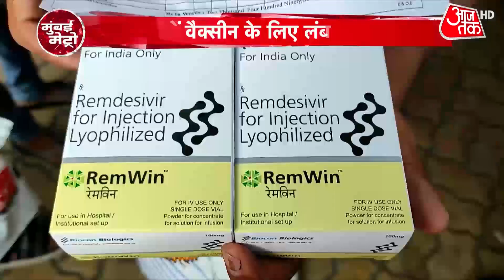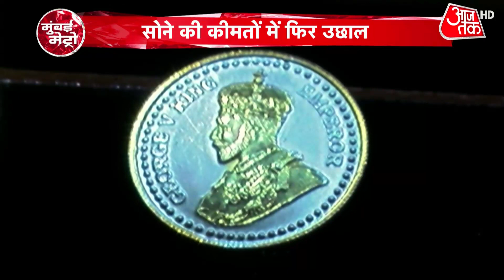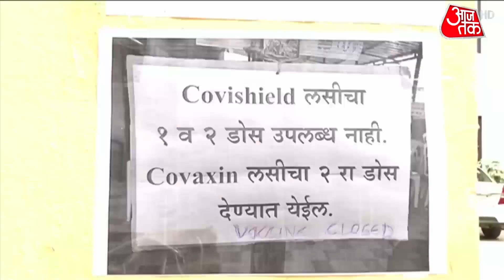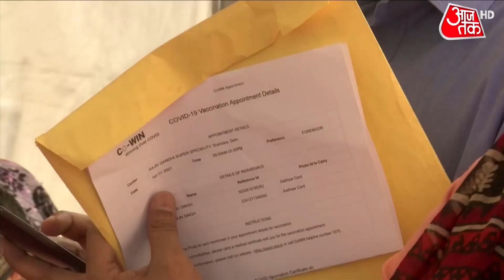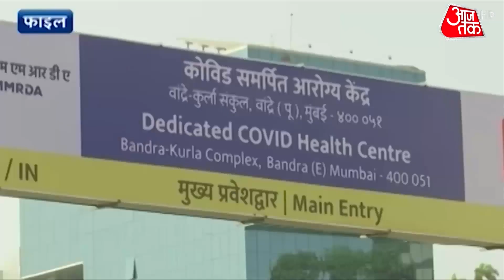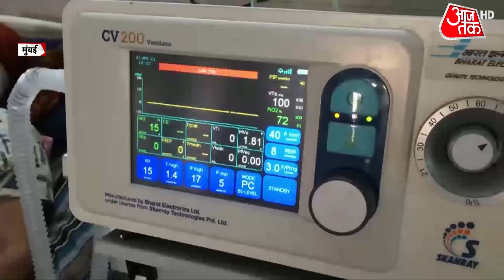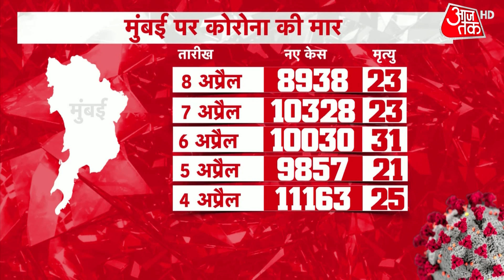Beed: 8 Corona मृतकों का 1 ही चिता पर अंतिम संस्कार, सरकारी अस्पताल में हुई थी मौत | Mumbai Metro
महाराष्ट्र में कोरोना से हालात बदतर हैं. यहां के बीड में 8 कोरोना मृतकों का एक ही चिता पर अंतिम संस्कार किया गया. इन सभी लोगों की सरकारी अस्पताल में मौत हुई थी. अन्य खबरों के लिए मुंबई मेट्रो देखिए.